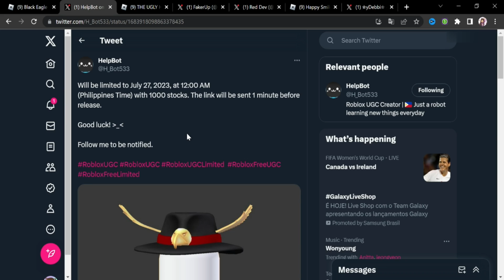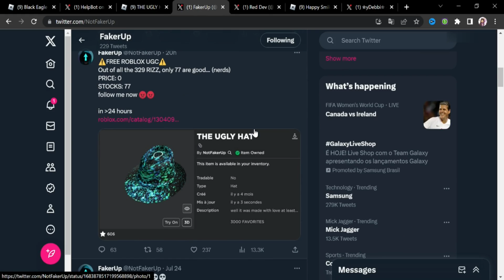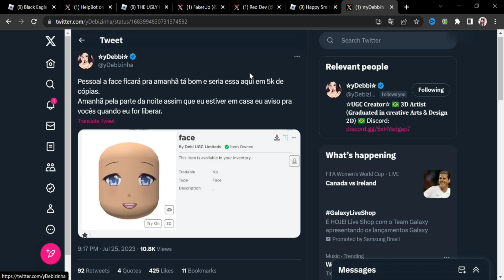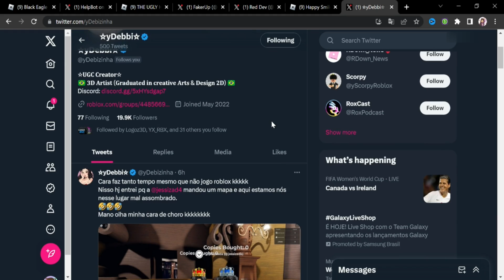COMO PEGAR 4 ITENS GRÁTIS LIMITEDS HOJE NO ROBLOX 26/07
*୨・┈・୨ 🌸 ᗢ🌸୧・┈・୧

︵︵︵︵ ୨ 💘 ୧︵︵︵︵